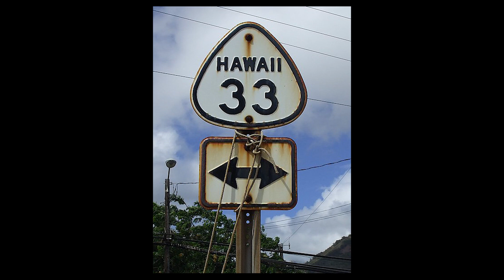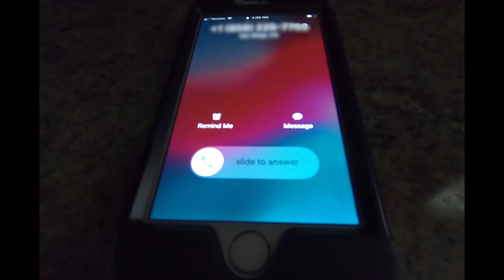The Unsolved Murder of Paul Shepherd | Knoxville Tennessee | True Crime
*Updated* After chatting with Paul's widow, I have discovered that Paul was not in his vehicle when shot. His family was not worried about his safety and never urged him to carry a gun. And finally, he had not been robbed. Will look into making a follow-up video to address these things soon enough. *Update*

Paul Shepherd was working as a taxi driver in Knoxville when he was shot and killed. The shooting took place in broad daylight so witnesses were able to give investigators descriptions of those possible involved.

Nevertheless, investigators have been unable to find the man or men responsible for the murder. This video retells the 2014 unsolved murder of Paul Shepherd.

Be sure to join the N' Cuffs True Crime Discussion Group so you can discuss true crime 24/7!

N' Cuffs - Where everyone ends up n' cuffs.